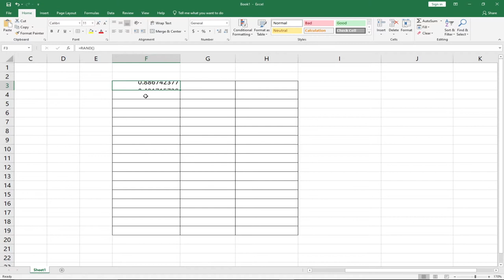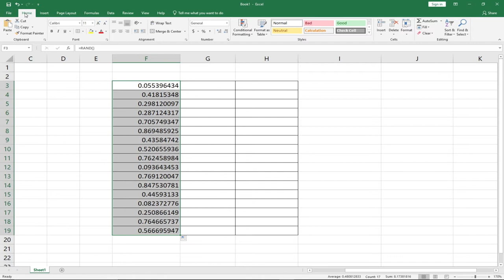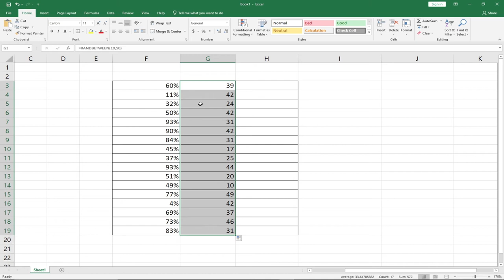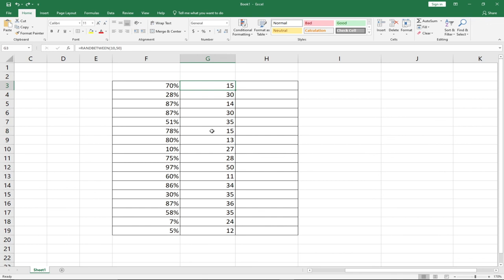How to create random numbers in excel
I will be teaching you how to create random numbers using excel.